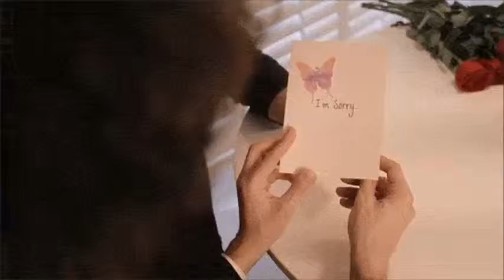GIF compilation from 2014-03-18 and 2014-03-12, funny, gif, lmao, lmfao, reaction, reaction gif, re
Tags defining this video: funny, gif, lmao, lmfao, reaction, reaction gif, reaction gifs,